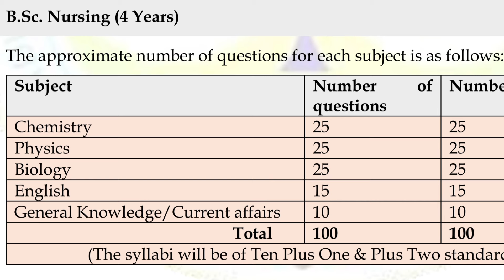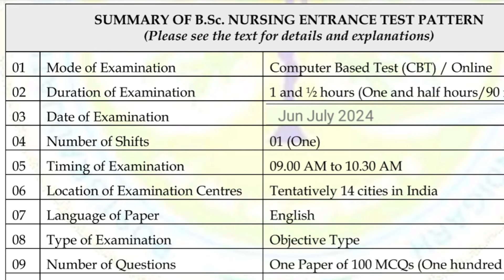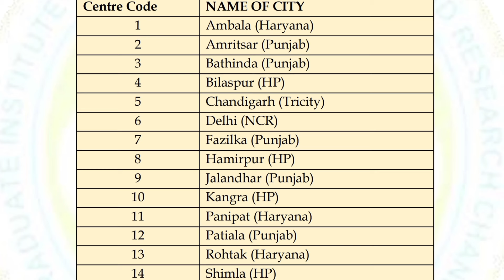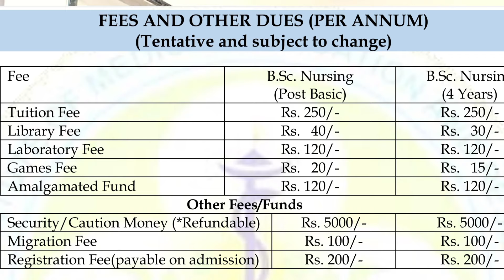AIIMS जैसा ही FREE BSC नर्सिंग कोर्स करवाने वाला नर्सिंग कॉलेज